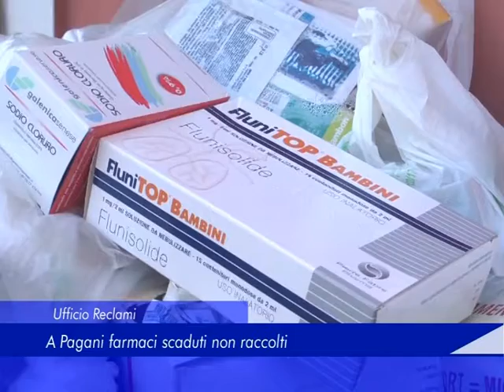Ufficio Reclami: A Pagani farmaci scaduti non raccolti - 19 Dicembre 2017